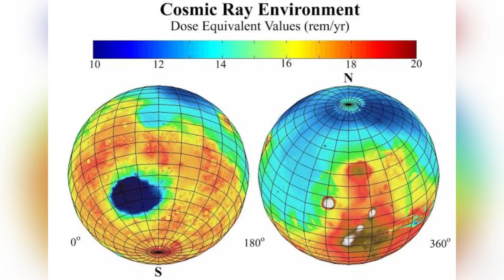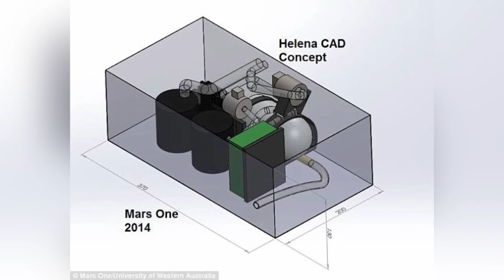Mars Home Tour | Tamil | Future in Mars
Architecture studio Abiboo has designed the concept for a self-sufficient city on Mars named Nüwa that could be built in 2054. Its architect explains the project to Dezeen.
Set within a cliff on Mars, Nüwa was designed for non-profit organisation the Mars Society to be the first permanent settlement on Mars.
The vertical settlement, which could eventually house 250,000 people, would be embedded into the side of a cliff and built using materials available on the planet.
Mars city Nüwa would be built into a cliff
Abiboo founder Alfredo Munoz believes that building a permanent, large-scale habitat on Mars is feasible this century and that the planet may have more potential for settlement than the moon.
"On the other hand, Mars offers the right resources to create a fully sustainable settlement."
Food will be grown at the top of the cliff
The city, developed with scientific group SONet, would be built into a one-kilometre-high cliff face to protect the residents from radiation and allow for a large city to be built without constructing huge enclosures.
"Nüwa solves all the core problems of living on Mars while creating an inspiring environment to thrive, architecturally rich and using only local materials sourced on Mars," said Munoz.
"It is a sustainable and self-sufficient city with a strong identity and sense of belonging. Nüwa is conceived to be the future capital of Mars."
The cliff would protect the city from radiation
A system of interconnected tunnels would be bored into the Martian rock, with light entering from the cliff tunnel ends at the cliff face. The area at the top of the cliff would be used for growing food.
According to Munoz, Nüwa combines the benefits of previously proposed surface and tunnel dwellings.
Some tunnels would project from the cliff face to let light into the city
"Some past solutions for habitats on Mars propose exciting buildings on the surface of the red planet," he said.
"The challenge with these solutions is that to protect effectively and long-term from radiation, the buildings' skin needs to be thick and opaque."
"Alternative past solutions on Mars are underground, located inside lava tubes or craters," he continued.
"Such building configurations might provide a more efficient and safe technical solution than those on the surface. However, access to light is essential for humans' psychological well-being, and spending long-term underground might not be the ideal solution."
Nüwa could house 250,000 people
Abiboo's Martian city would be built using tunnelling technology that is"already available on Earth" and steel obtained by processing water and CO2 found on Mars using a system that will need to be developed.
While the studio believes that hydroponic systems for making food and solar generation systems for making electricity already largely exist, it sees manufacturing breathable air as the biggest technical hurdle to overcome to make the city viable.
We estimate that by 2054 we could be able to start building a settlement like Nüwa," Munoz said.
"If the right resources are in place and some of the required technologies on Earth support the speedy implementation, Nüwa could be finished by 2100."

Abiboo envisions cliff face city as "future capital of Mars"
Watch a fly-through of Mars city designed for quarter of a million people
Architectural firm unveils ambitious plans for a cliff-dwelling Martian metropolis
Life on mars? alfredo muñoz discusses designing sustainable
Abiboo Studio has designed a self-sufficent mega city on Mars
What will life be like in the first self-sustainable city on Mars?
"The idea of inhabiting Mars is merely fanciful fiction" says commenter
Nuwa Martian city: Architectural studio releases first-ever urban plan for Red planet
See the Astonishing Plans for the Very First City on Mars
Life on Mars: Pictures show design for vision of first city on Red Planet ‘by 2054’
ABIBOO Studio shares designs for its Nüwa Martian City concept
ABIBOO's Cliff-Face Concept City for Mars
The First City Plans for Mars Are Here
The first city on Mars is designed and ready to be built!
NÜWA CITY
TEMPE MENSA, MARS
Plans For The First 'Martian Sustainable City' Unveiled
The plans to build a Martian mega city you’d actually want to travel 300 million km
Plans for the first sustainable city on Mars unveiled
This would be the first human city on Mars
Futuristic city renderings on Mars are giving us FOMO already — Future Blink
Nasa extracts breathable oxygen from thin Martian air
NASA's Mars rover extracts first oxygen from Red Planet
Explained: Why and how NASA’s Perseverance mission produced oxygen on Mars
From the deepest seas to Perseverance's home on Mars, curiosity drives astronaut Kathy Sullivan
Take a look at the digital 'Mars House' that just sold for over $500,000 - the world's first crypto real-estate.